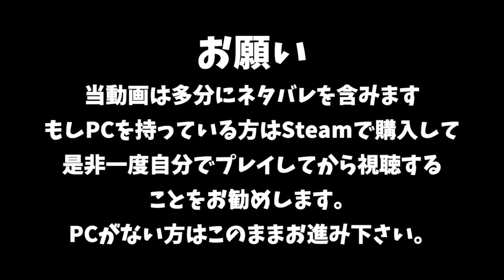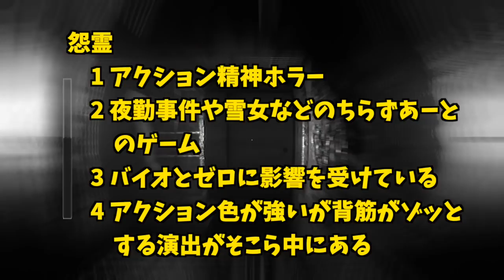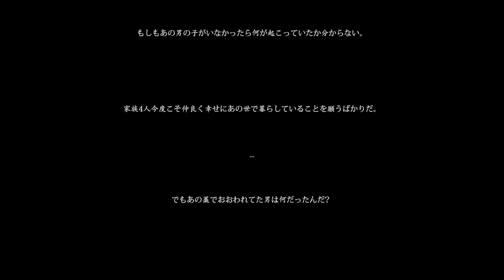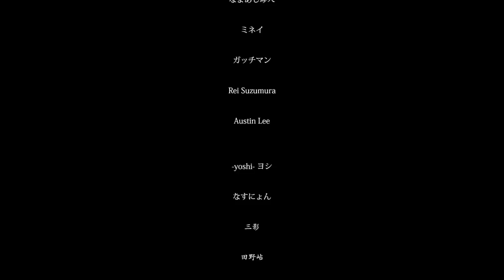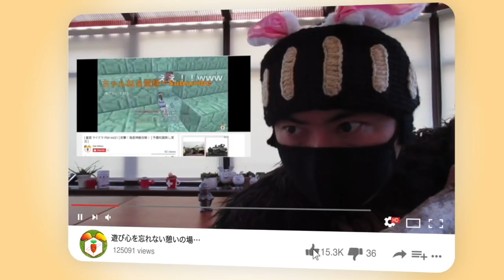【 怨霊 】クリアまでの最短攻略ルートを解説！【ONRYO】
📺ラビットのバイオレジスタンス実況プレイ集はこちら（マスターマインドメインです）

『怨霊 (ONRYO)』解説
夜勤事件や犬鳴きトンネル、雪女など数々の大ヒットホラーゲームを制作するChilla’s Art（ちらずアート）のアクション精神ホラー。バイオハザードRE3やゼロに影響を受けたとされるサバイバルホラー。当チャンネルはパトレオンで出資しており、ゲーム内にカメオ出演させてもらっている。ある日差出人不明の手紙を受け取った主人公は、そこに書いてあった空き家を訪れ、そこでの心霊現象を鎮めることになるが、、、。といった感じの始まり。プラットフォームはPCのSteam（

ちらずアートはPatoreonで出資者を募集しており、金額に応じてゲーム内登場や数々の特典が用意されている。

🏅当チャンネル同様今回出資者でゲーム内登場している方々
Austin Lee
ミネイ

🔥Very Hot!!🔥 📱バイオ公認姉妹作品、デイメア (Daymare1998) 公認日本語字幕動画集

📱【(ネタバレ注意) デイメア (Daymare1998) 攻略動画集】

メンバー特典：メンバー専用のツイッターグループに参加可能、毎回の感謝サムネに名前を紹介、特製スタンプの使用、メンバー専用配信、プレゼント企画でプレゼントが優先的に当たります。詳しくは上記のリンクを参照ください。